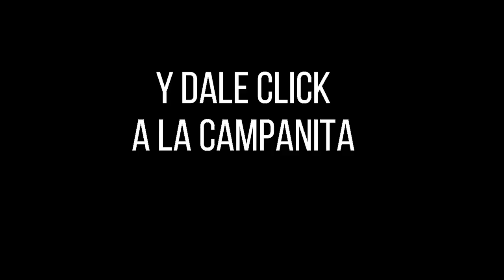Resultado FANTÁSTICA NOCHE del martes 28 de septiembre de 2021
Hola buenas noches, te presentamos los resultados de las loterías y chances en Colombia, vamos con el Resultados del Chance La Fantástica noche del martes 28 de septiembre de 2021.

Resultado LA FANTÁSTICA NOCHE Del martes 28 de septiembre